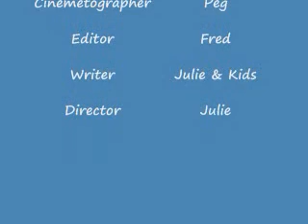Wacko Wedding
Twins battle over groom